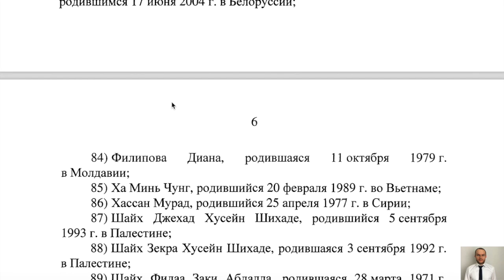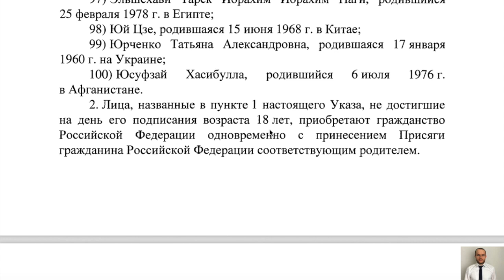Указ Президента В В Путина № 742 от 25.11.2020 о приеме в гражданство РФ. ФМС. Миграционный юрист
На основании пункта "а" статьи 89 Конституции Российской Федерации, Закона "О гражданстве РФ", Закона "О государственной политике Российской Федерации в отношении соотечественников за рубежом" Президент России Владимир Путин решает вопрос о приеме в гражданство РФ и о выходе из гражданства Российской Федерации.
С данным указом № 742 от 25 ноября 2020  г. Президента В.В. Путина вы можете ознакомиться в этом видео.
Важные миграционные новости и законы.

Ссылка на УКАЗ ПРЕЗИДЕНТА В.В. Путина № 742 ОТ 25 НОЯБРЯ 2020 Г.

Ссылка на УКАЗ ПРЕЗИДЕНТА ВЛАДИМИРА ПУТИНА № 609 ОТ 5 ОКТЯБРЯ 2020 г.

Ссылка на предыдущий УКАЗ ПРЕЗИДЕНТА РФ В.В. ПУТИНА № 475 от 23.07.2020 г.

✅МИГРАЦИОННЫЙ УЧЕТ ГРАЖДАН. Закон вступил в силу! 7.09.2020 -

🌍Источник информации (видео) и фото заставки парламентская газета Государственная Дума РФ

Очный прием по адресу: г. Москва, ул. Садовая-Спасcкая, д. 21/1

УСЛУГИ ДЛЯ ГРАЖДАН:
• ЖИЛИЩНЫЕ ВОПРОСЫ (СДЕЛКИ С НЕДВИЖИМОСТЬЮ, ЖКХ, споры с управляющими компаниями, ТСЖ, вселение, выселение, снятие с регучета, выделение долей, приватизация, дарение, расторжение договора и др.)
• СЕМЕЙНЫЕ ВОПРОСЫ (расторжение брака (в том числе без участия сторон, с иностранным гражданином, супругом проживающим в др. регионе и т.д.), взыскание алиментов ( в долях, в твердой сумме, а также на супругу), раздел имущества (по соглашению, в суде), установление отцовства, определения порядка общения с ребенком, места жительства ребенка и др.). Обжалование решений суда в апелляционной, кассационной инстанции.
• НАСЛЕДСТВО (помощь в оформлении, восстановление срока принятия наследства, оспаривание наследства и др.)
• ЗЕМЕЛЬНЫЕ ВОПРОСЫ (границы, порядок пользования и др.)
• ТРУДОВЫЕ СПОРЫ (восстановление на работе, взыскание з/п, отпускных, сверхурочных, ночных, обжалование приказов работодателя и др.)
• ЗАЩИТА ПРАВ ПОТРЕБИТЕЛЕЙ (возврат некачественного товара, споры с автосалонами, автомастерскими и др.)
• АВТОЮРИСТ (КАСКО, ОСАГО, ЛИШЕНИЕ ПРАВ и др. административные споры)
• БАНКРОТСТВО ФИЗЛИЦ;
• СПОРЫ С ЗАСТРОЙЩИКОМ (БАНКРОТСТВО ЗАСТРОЙЩИКА)
• МИГРАЦИОННЫЕ СПОРЫ (выдворение, отмена запретов на въезд, заполнения заявлений на РВП, ВНЖ, гражданство и др. вопросы).
Услуги для юрлиц, ИП, самозанятых